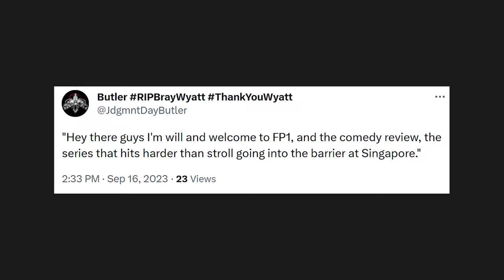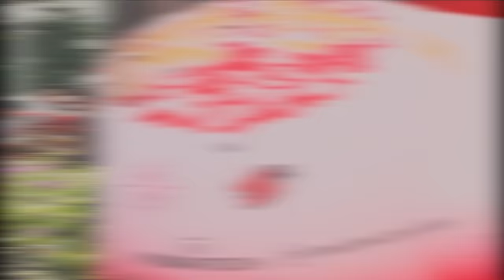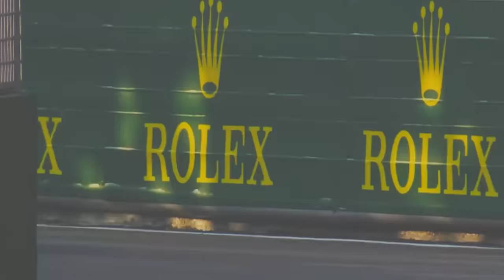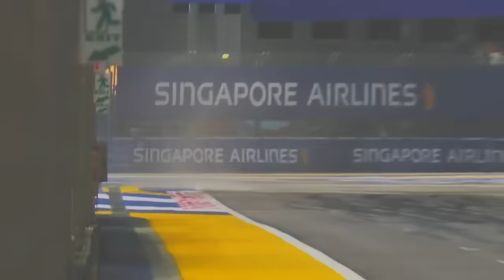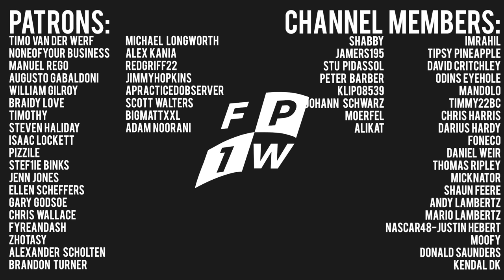BEST RACE OF THE SEASON! | F1 2023 Singapore GP: The Comedy Review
Be sure to check out Headout and get your US GP tickets here!
First 10 people to use the code: "FP1300" will get their tickets for the discouted price of $300!

WHAT. A. RACE! Singapore was hands down the best grand prix of the season, and I'm not just saying that becasue Max Verstappen didn't win... though that did play a part... Anyway here's my review of the whole weekend!